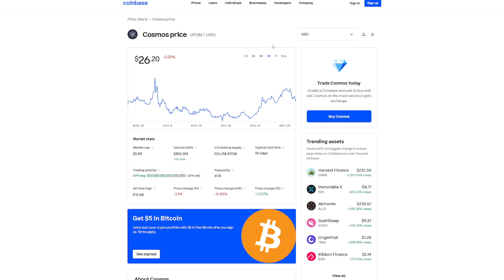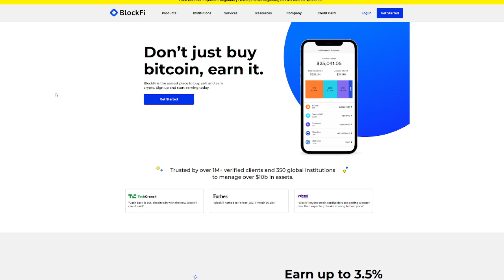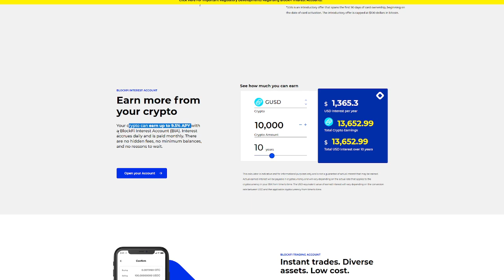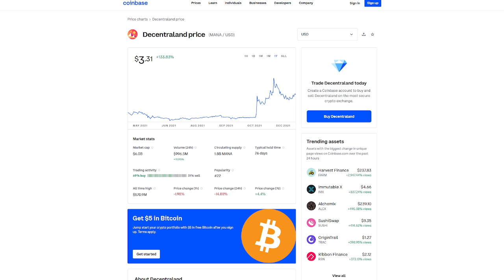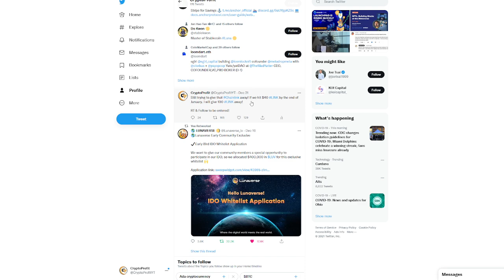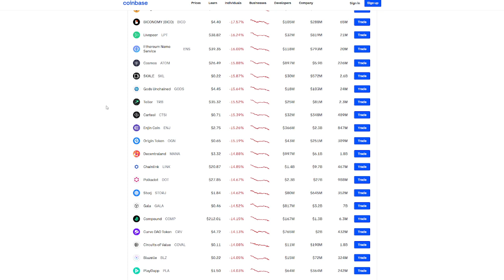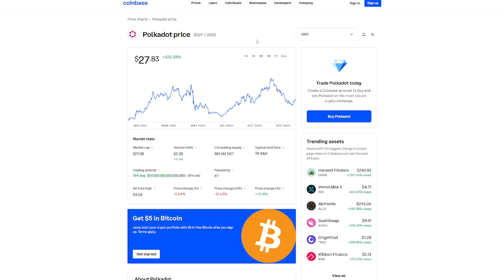Top 5 ALTCOINS at PERFECT TARGETS NOW! - BUY THE BOTTOM! - Top 5 Crypto Altcoins to Buy 2022!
Top 5 ALTCOINS at PERFECT TARGETS NOW! - BUY THE BOTTOM! - Top 5 Crypto Altcoins to Buy NOV 2022!

Top 5 Altcoins with the Must buy altcoins in september with crypto. Today we talked about the best altcoins on sale in september. Crypto Sales don't come often enough. Today in the Top 5 Sale, we cover all the altcoins I believe are worth investing in. Top 3 Best Altcoins and top 3 best altcoins in september will be similar with the top 5 best altcoins today.